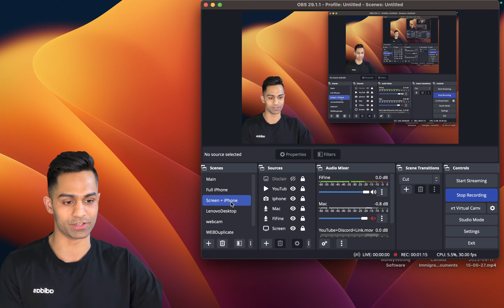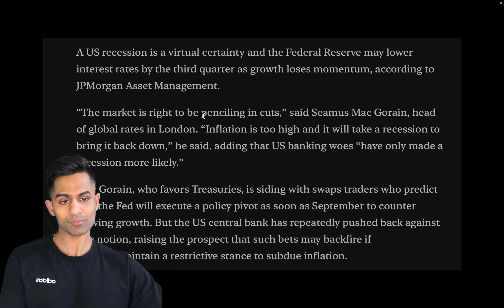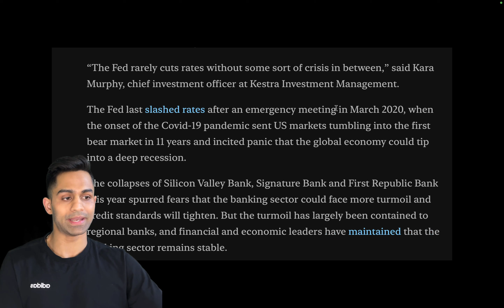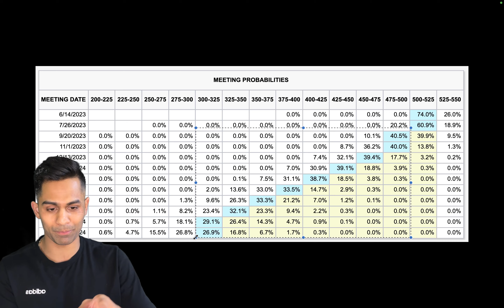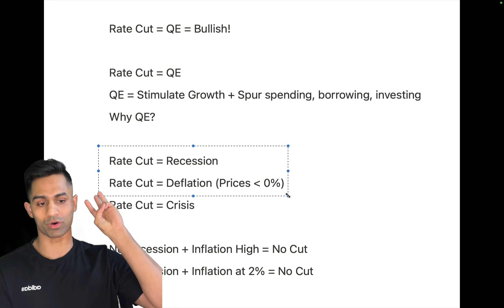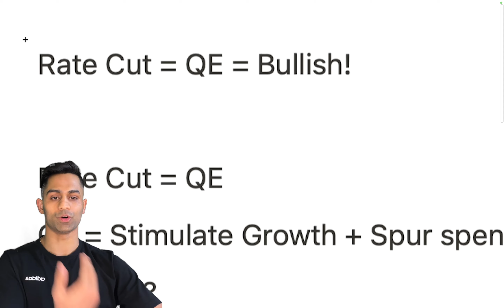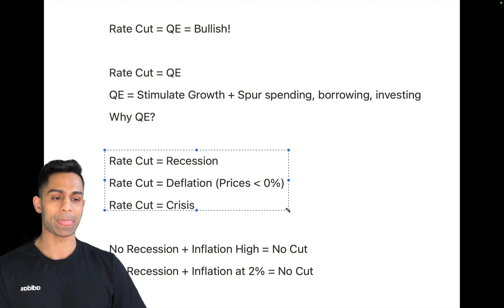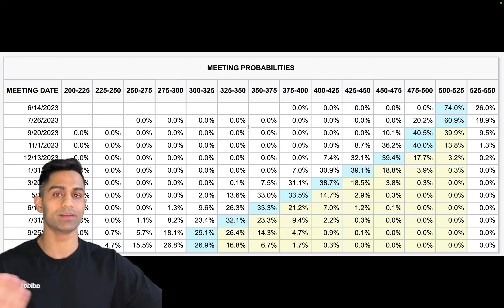🚨 Don't FALL for these Rate Cuts..